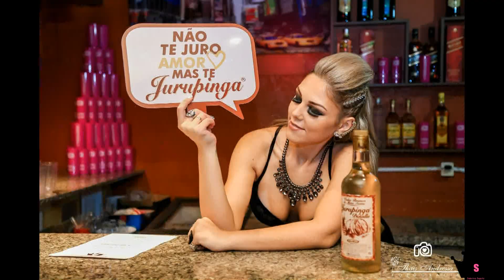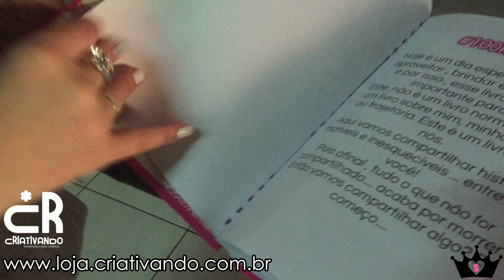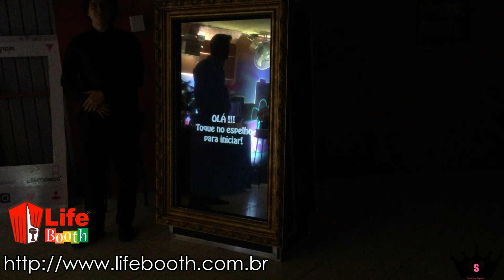PARTY ROCK 2 - CHEGUEI NA FESTA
Este é o 2 vlog sobre nossa festa de comemoração dos 100 mil inscritos aqui no youtube.
Aos poucos vou postar todo conteúdo e também todos os detalhes!!!
Aguardem os próximos vídeos.

Caixa Postal 110 | cep:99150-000 | Marau / RS